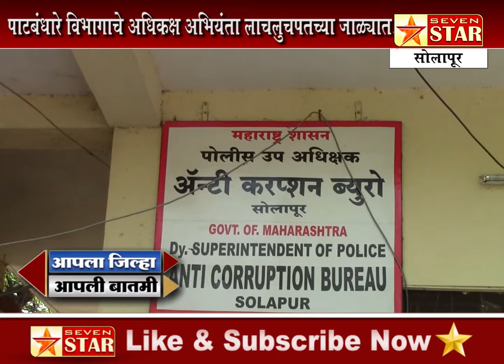सोलापूर-पाटबंधारे विभागाचे अधिकक्ष अभियंता लाचलुचपतच्या जाळ्यात.